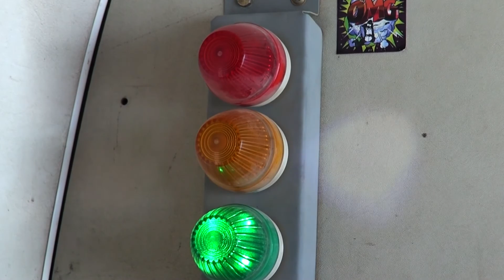Sky Dive Dubai - Palm Jumeirah Dropzone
Short clip of my sky dive dubai tandem jump over palm jumeirah dropzone.